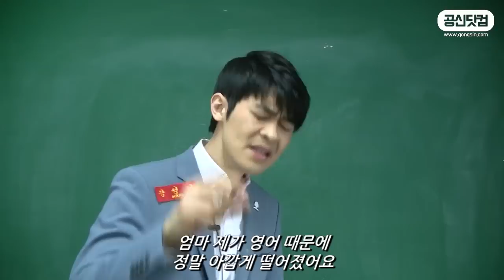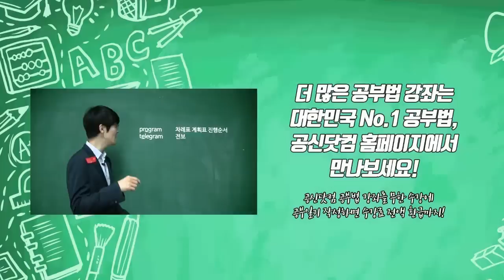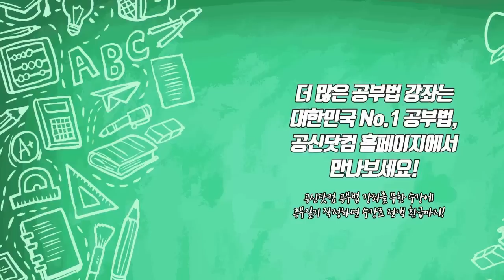[공시생 일침] 공무원 시험 합격생 하루 최소 공부 시간! 공시 고민하거나, 노량진 공시생이라면 명심해 ★ 공신 강성태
[공부의신 페이스북] 좋아요!

공무원 시험을 준비할지 고민하고 있거나, 이미 공무원 시험을 준비하는 사람들, 특히 공무원 시험 준비를 쉽게 생각하는 사람이라면 명심해야 해. 합격자들은 하루에 10시간 이상 공부했을 정도로 힘들고 외로운 시험이라는 걸